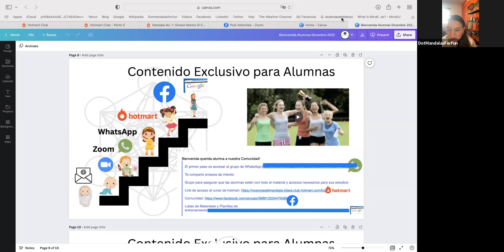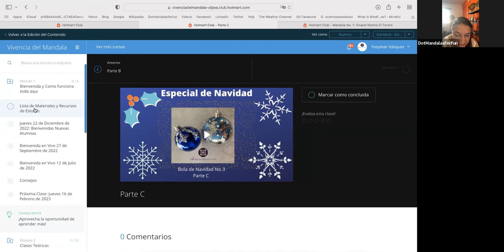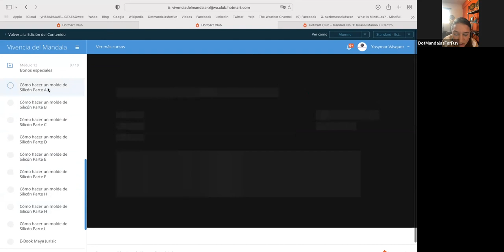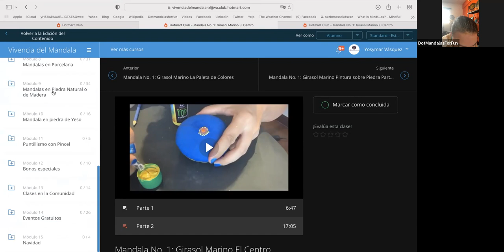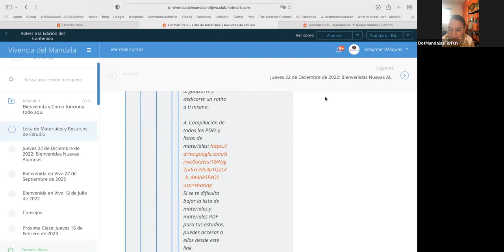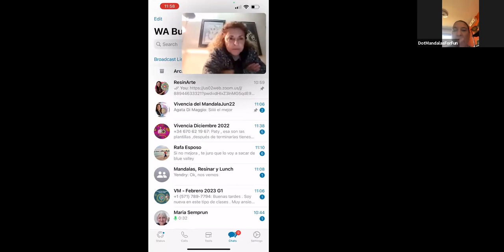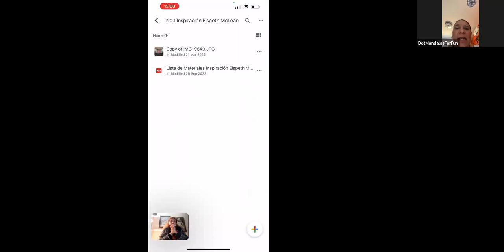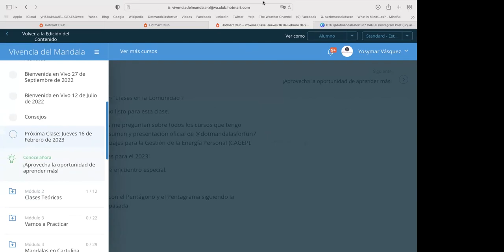Soy una Hermandalera Tecnológica 28 de Febrero de 2023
Si quieres inscribirte, te comparto los enlaces:

Vivencia del Mandala: El Reto de 1 año

ResinArte: El Reto de 1 año